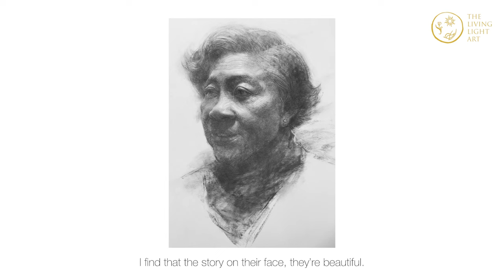SpotLight: Oliver Sin | Artist Interview | Drawing Masterclass | The Living Light Art Studio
Uncover the fascinating evolution of artistic brilliance in our latest episode of Spotlight! Join us in a captivating interview with the remarkable artist, Oliver Sin, as he takes us on a journey through the transformation of his art style over the years.

From his early days as a computer game concept artist at LucasArts to becoming an esteemed art professor at the Academy of Art University in San Francisco, Oliver reflects on the shifts and inspirations that have shaped his unique approach to art.

Discover the nuances of Oliver's passion for portraiture, a love affair that began at the age of 3 and has since flourished into an extraordinary career.

But that's not all! Dive into the stories behind Oliver's portraits featured on the cover of Time Magazine and his award-winning vine charcoal portrait of his dad. Ready to witness the evolution of a master artist?

Oliver's masterclass in The Living Light Art Studio (Hong Kong):
2023 December - Master Class in Expressive Portrait Life Drawing
2023 May - Expressive Portrait Drawing